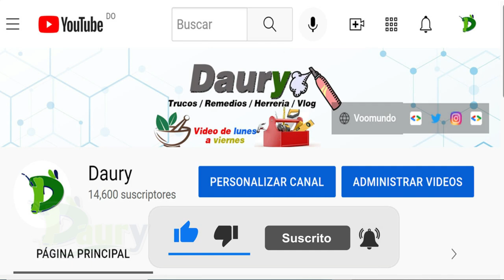Por qué huele mal el lavavajillas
El lavavajillas nos facilita muchísimo las tareas del hogar y nos permite ahorrar tiempo a la hora de fregar los platos y todos los instrumentos de cocina que usamos habitualmente.

Sin embargo, son muchos los que se topan con el problema de que su lavaplatos desprende malos olores y no deja la vajilla completamente limpia y con buen aroma.

Pasos a seguir:

1. En primer lugar, debes tomar en cuenta que percibirás que tu lavavajillas tiene mal olor en el momento que abras su puerta para retirar los platos.

Si la máquina desprende un aroma que no sea el del detergente que has utilizado para lavar la vajilla, será señal de que hay algo en su interior que está generando los malos olores y que debes reparar para que funcionen en los siguientes usos.

2. Una de las causas principales de que el lavavajillas huela mal es la acumulación de restos de comida y residuos en la parte inferior del electrodoméstico.